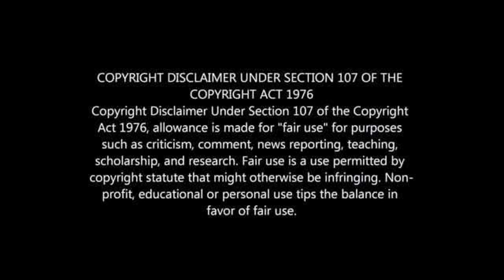GAVIN HUNT EXPLAINS KHUNE'S KAIZER CHIEFS ABSENCE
HUNT EXPLAINS WHY KHUNE IS NOT IN THE TEAM